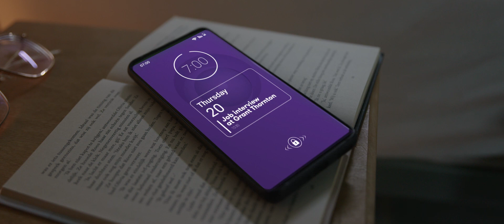Don't try to change. Be yourself.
Grant Thornton presents ... the movie you don’t need to see.